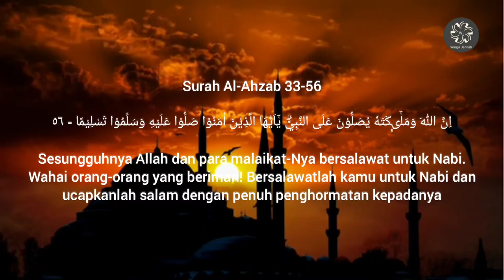Quran Surah 33 Ayat 56 | Al-Ahzab | Sesungguhnya Allah Dan Para Malaikat-Nya Bersalawat Untuk Nabi.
Quran Surah 33 Ayat 56 -  Al-Ahzab

اِنَّ اللّٰهَ وَمَلٰۤىِٕكَتَهٗ يُصَلُّوْنَ عَلَى النَّبِيِّۗ يٰٓاَيُّهَا الَّذِيْنَ اٰمَنُوْا صَلُّوْا عَلَيْهِ وَسَلِّمُوْا تَسْلِيْمًا - ٥٦

Sesungguhnya Allah dan para malaikat-Nya bersalawat untuk Nabi. Wahai orang-orang yang beriman! Bersalawatlah kamu untuk Nabi dan ucapkanlah salam dengan penuh penghormatan kepadanya.